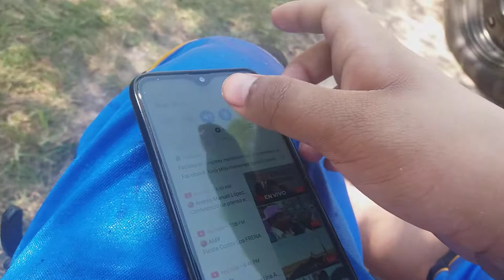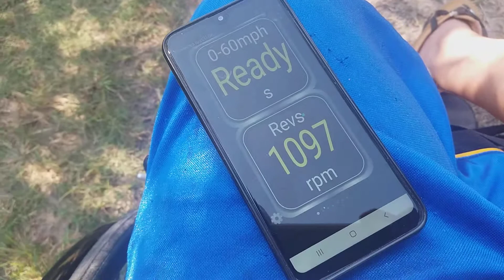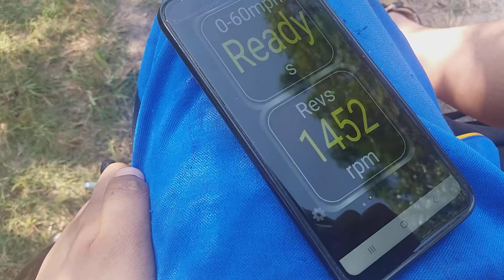Crown Vics stock stall speed, updated video!!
In this video i show you how high you can rev your car before spinning your tires.. AKA the torque converter's stall, similar results to your Vic if your car still has its original converter, peace!! 09 P71 79k miles..